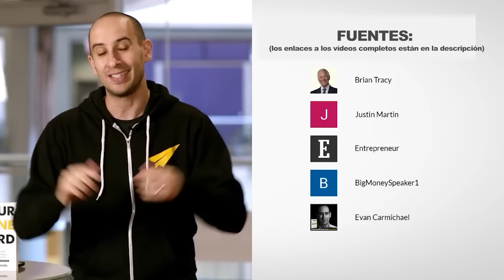Brian Tracy | ¡Descubre como Fijar METAS y tu VIDA se Transformará!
✎Brian Tracy es un reconocido autor y orador motivacional, con más de 30 años de experiencia en el desarrollo personal y empresarial. Nacido en Canadá en 1944, Tracy ha escrito más de 70 libros, muchos de los cuales se han convertido en bestsellers internacionales.

Mucho amor,
Evan